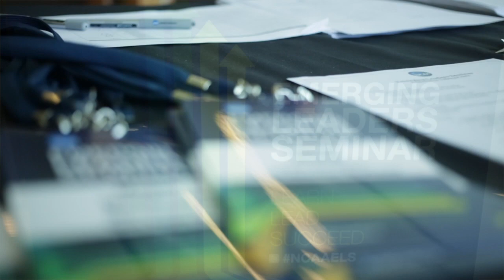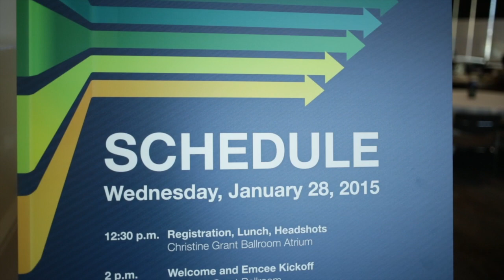NCAA Emerging Leaders Seminar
The NCAA Emerging Leaders Seminar (ELS) is an annual professional development event providing effective leadership, educational and transitional programming for current graduate assistants and interns from NCAA membership institutions, conference offices and affiliate organizations.

This seminar took place in 2015.